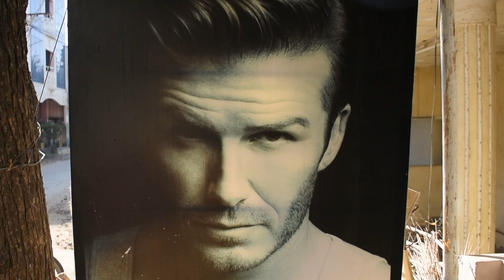Best Haircut Shop for Teenage Boys || Haircut in 2020 || Hair O Style.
Location
Pariyar Nagar Arch,
Surampatti 4 Road,
Near ABC Hospital,
Erode.
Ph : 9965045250